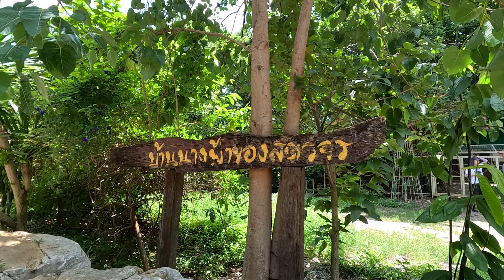สักวันหนึ่งจะมี pet shelter เป็นของตัวเอง 🐶🐱, บ้านนางฟ้าของสัตว์จร | The Bottom Club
ทุกคนเคยสงสัยมั้ยว่า ชีวิตความเป็นอยู่ของน้องๆหมาแมวในสถานสงเคราะห์เค้าเป็นยังไง สบายดีกันมั้ย ได้กินอิ่มดีหรือเปล่า และการจะมีศูนย์พักพิงสัตว์ของตัวเองนั้นต้องทำอะไรบ้างในแต่ละวัน

วันนี้ซี่เลือกพาทุกคนมา บ้านนางฟ้าของสัตว์จร ที่มวกเหล็ก สระบุรี อยู่ห่างจากกรุงเทพแค่ 2 ชมเอง ซี่ไปใช้เวลา 3 วัน 2 คืนที่นั่น เพื่อเรียนรู้งาน ปัญหาต่างๆที่เจอ รวมถึงได้พูดคุยเกี่ยวกับปัญหาหมาจรในไทย

เป็น 3 วันที่มีคุณภาพมากๆสำหรับซี่ นอกจากได้ความรู้แล้วยังใจฟูกลับบ้านอีก น้องๆน่ารักทุกตัวจนอยาก adopt กลับบ้านให้หมด งืออออ

รัก
ซี่เอง

line official : @thebottomclub